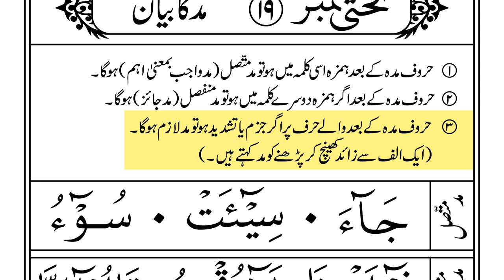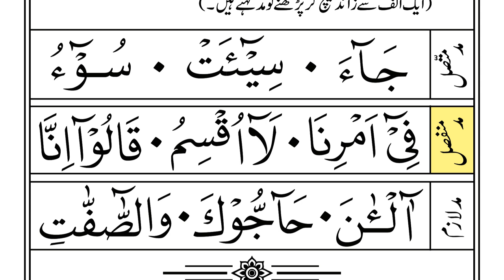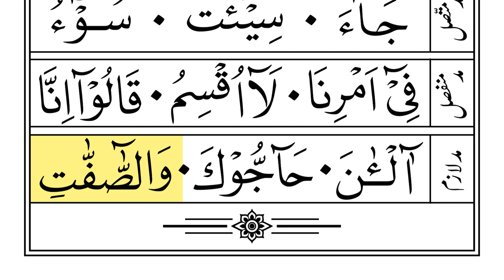Lesson 19 Noorani Qaida Indian Edition